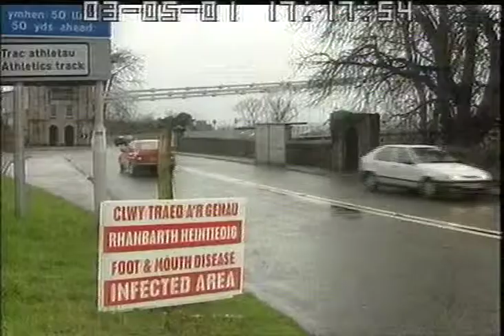Ffeil - Clwy Traed a'r Genau 2001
Foot and Mouth, Gaerwen, Ysgol, Ffeil, BBC